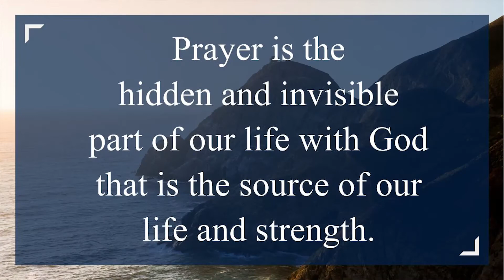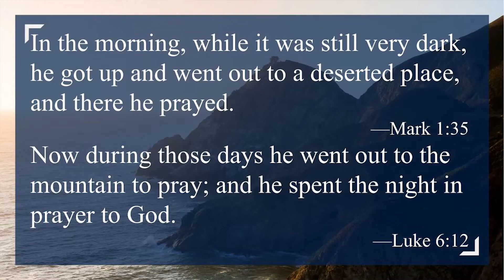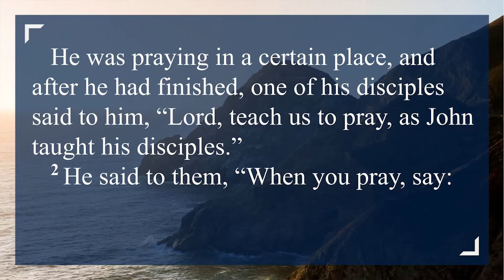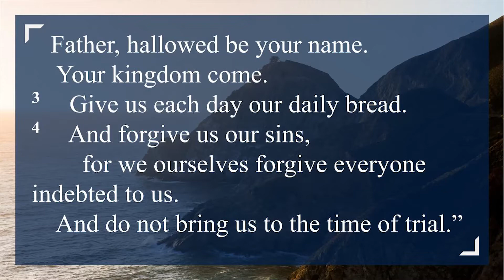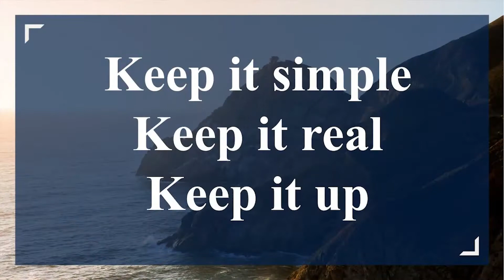Just the Sermon | June 6, 2021 - Contemporary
This is just the sermon for our Contemporary online worship service at Broadmoor United Methodist Church. Thanks for joining us!